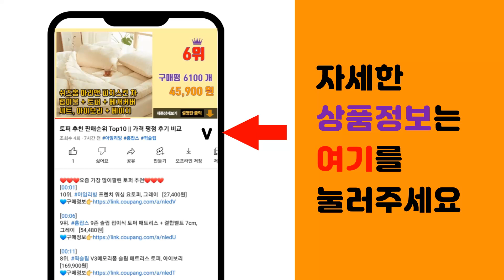정화조 추천 판매순위 Top10 || 가격 평점 후기 비교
❤️❤️❤️요즘 가장 많이팔린 정화조 추천❤️❤️❤️

[00:01]
10위. 태원일렉스 국산 가스배출기 연통 환풍기, 정화조/배출기 [17,500원]

[00:06]
9위. 가스 배출기 한양테크 HE-101 HV-103 이동화장실 정화조 연탄 환기 국산, 1) H [17,500원]

[00:11]
8위. 정화조 에어펌프 브로워 60리터 동양사 DY-60 오수처리시설 블로워 브로와 dy-60, [64,350원]

[00:16]
7위. 트러스트라바과립 모기유충 깔따구 유충제거 정화조 하수구 화장실 집수정 멘홀 친환경 살충제, [27,000원]

[00:21]
6위. 바이오하모니 액상종균제 10L 화장실 냄새제거 정화조 하수처리장 폐수처리장 미생물종균제 수 [29,000원]

[00:26]
5위. 킬라바트위스트 과립 100g 모기 유충 퇴치 박멸 구제 정화조 수서 과립형 살충제 모기약, [22,890원]

[00:31]
4위. 정화조 에어펌프 40리터 동양사 DY-40LL 경제형 오수처리시설 블로워 브로워 브로와, [44,410원]

[00:36]
3위. 정화조 냄새 원천제거 종균제 바이오-NS (20kg), 20L, 1개 [50,000원]

[00:41]
2위. 정화조 에어펌프 브로워 가동상태확인기 / 오수처리시설, 대용량(에어펌프 4개이상사용시), [79,000원]

[00:46]
1위. 바이오정화조 뛰어난 냄새제거효과 미생물이용제품, 1개, 1kg [42,900원]